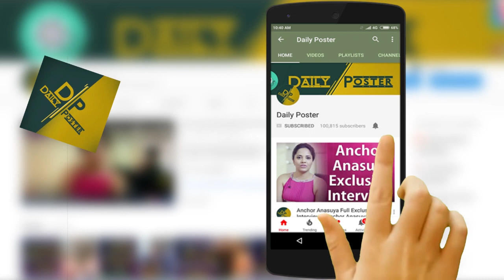నగ్నంగా రోడ్డెక్కిన శ్రీ రెడ్డి తరువాత ఏమైంది ? Sri Reddy Latest News | Sri Reddy Behaviour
Watch నగ్నంగా రోడ్డెక్కిన శ్రీ రెడ్డి తరువాత ఏమైంది ? Sri Reddy Latest News | Sri Reddy Behaviour